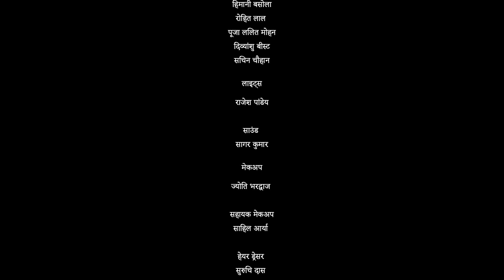Narangi Ke Dulhaniya | नवरंगी के दुल्हनिया | Narangi ustad | Rajendra Kashyap Priti Singh | 2023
Narangi Ke Dulhaniya | नवरंगी के दुल्हनिया | Narangi ustad | Rajendra Kashyap Priti Singh | 2022

⭕️ Films 𝐂𝐫𝐞𝐝𝐢𝐭𝐬:-
👉 Film 🎥 Narangi Ke Dulhaniya
👉  Actor.  Narangi Ustad Rajendra Kashyap Priti Singh
👉 Nirmata ► Harish chandra Mahto
👉 Nirdeshak ►Raj Bishtha
👉 Sangeet ►Tarun Tufani
👉 Camera  ►Arvind Singh Katha , Paath Katha Awn Swad , Asivan Rajput
👉 Creditive Nirdeshak ► Rajiv Ranjan Das ,
👉 Post Production ► Dharmendra Tomar
👉 designer-  Nayan Raj
👉Company/Label - Kaveri Films films

►Company/ Label : Kaveri Films
►Digital , KR Media ,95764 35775
►Managed By :- Aashutosh Singh
►Company owner -B.R Rampuri